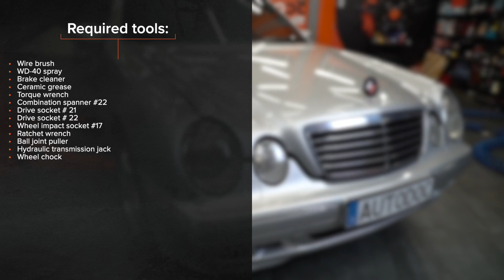Как да сменим преден шарнир на MERCEDES W210 [AUTODOC УРОК]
Как да сменим преден шарнир / сферична опора на MERCEDES-BENZ E-Класа 2 (W210) 2.7 Седан 1999–2008 [AUTODOC УРОК]

Шарнирът на автомобилите MERCEDES-BENZ C-Klasse Limousine (W203) (Baujahr 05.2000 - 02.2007) / MERCEDES-BENZ SLK (R170) (Baujahr 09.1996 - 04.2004) / MERCEDES-BENZ CLK Coupe (C208) (Baujahr 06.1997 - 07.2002) трябва да се сменят, обикновено, по една и съща процедура. Обаче, може да има леки различия поради специфичните особености на дизайна на автомобила.

⚡ Всички видео и PDF уроци за смяна на части на MERCEDES-BENZ E-Klasse (W210): свали и гледай в AUTODOC CLUB

0:00 — MERCEDES W210 – шарнир: Наръчник за смяна стъпка по стъпка
0:27 — Почистете крепежните елементи на шарнира.
0:49 — Откачете шарнира от носача.
1:30 — Почистете монтажното място на шарнира.
1:58 — Затегнете крепежния елемент свързващ шарнира към носача.
2:25 — Почистете повърхността на спирачния диск.